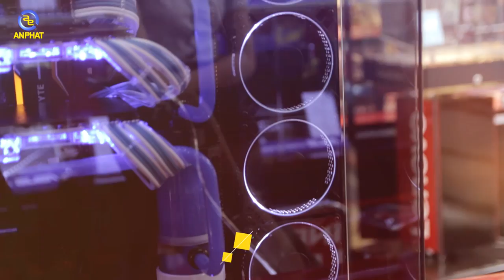Bộ PC siêu khủng gần 100 triệu , siêu độc tại HN của Fan Chelsea - Core P5 GLASS | An Phat PC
📌Link tư vấn Build PC miễn phí:
Bộ case PC mang tên Chelsea-PC sử dụng SLI GTX 1080 Ti x2 cùng vỏ case bá độ P5 Glass đầu tiên tại Vịnh Bắc Bộ.

Bộ máy vốn được một khách hàng là một fan hâm mộ đội bóng Chelsea của Anh -  sử dụng để chơi game là chính và muốn ĐẸP - KHỦNG nhất có thể nên đã đầu tư tới con số tiền gần 100 triệu để hài lòng nhu cầu của mình.

Link các sản phẩm xuất hiện trong video:
- Bộ tản nhiệt nước APC WaterCooling Custom KIT sử dụng W4 Waterblock

- Và nhiều linh kiện khác .
Biên tập video : Súp Heo
Modder thực hiện bộ máy : Hoàng Long